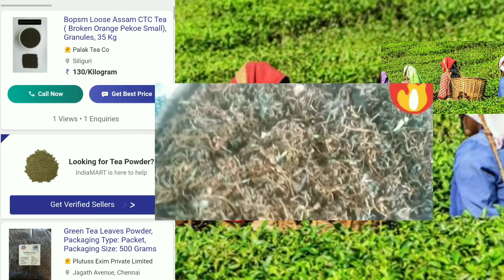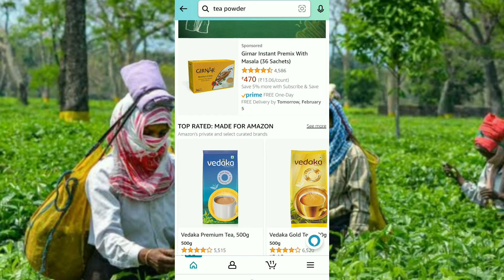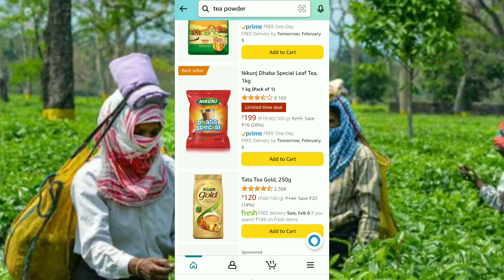Tea Powder Business l small business idea l Trending business idea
2:మీ బిజినెస్ సంబంధిచిన వీడియోస్ నీ ఉచితముగా నా ఛానల్ లో అప్లోడ్ చేయటం జరుగుతుంది. కావున మీరు మీ బిజినెస్ సంబందించిన వీడియోని full HD quality లో పంపగలరు.. దానితోపాటు మీ వ్యాపారం సంబంధించిన వివరాలను నా gmail adress కు పంపండి (వీడియో +వివరాలు